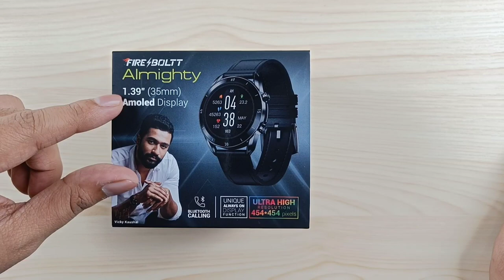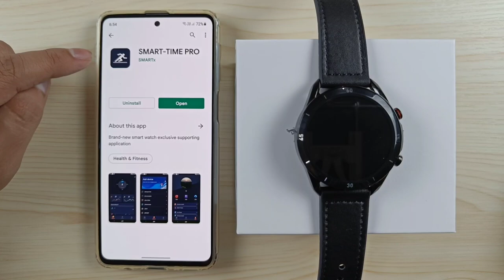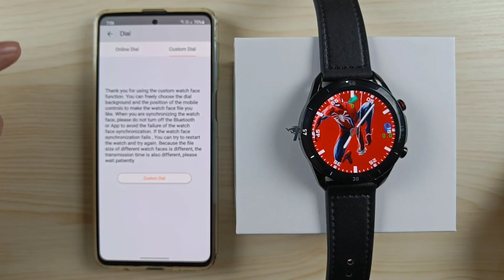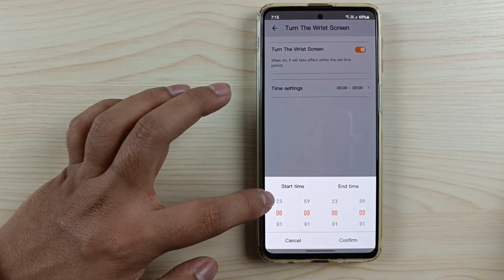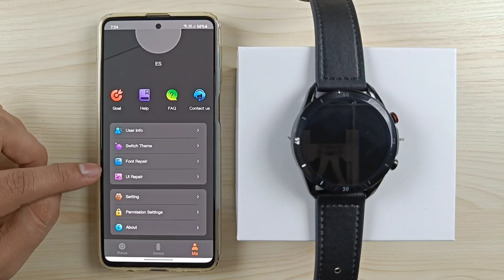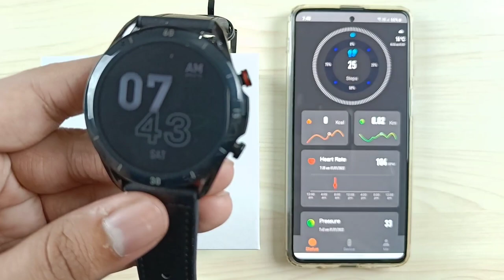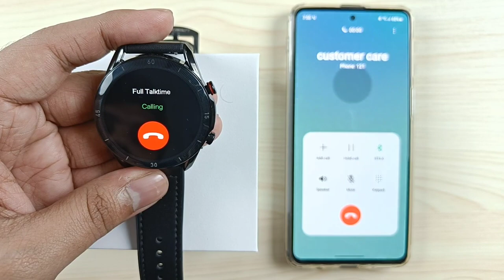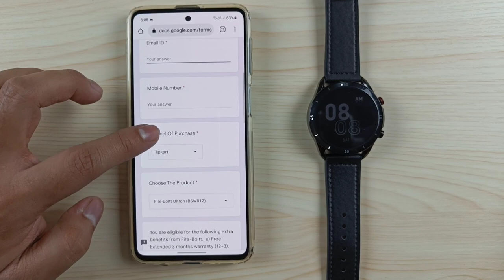Fire-Boltt Almighty Complete Setup Guide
00:00 Intro
00:14 Specifications
01:31 Unboxing
02:15 Physical Overview
03:45 Set Up
05:54 Customize Watch Faces
08:04 App Settings
08:45 Preview of Messages
15:10 Features (In App)
17:06 Watch Settings
19:14 Features (In Watch)
21:34 Calling Function
22:41 Preview of Calls
25:00 Voice Assistant
26:51 Warranty Activation
27:45 Wrap Up